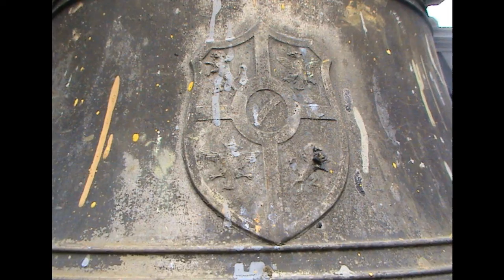Offanengo (CR) - Concerto solenne dalla cella campanaria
Concerto di 8 campane in Reb3
Fratelli Barigozzi - Milano - 1910
(Reb3 e Mib3 Luigi D'Adda - Crema - 1950)
Concerto solenne in occasione di un matrimonio, ripreso dalla cella campanaria.